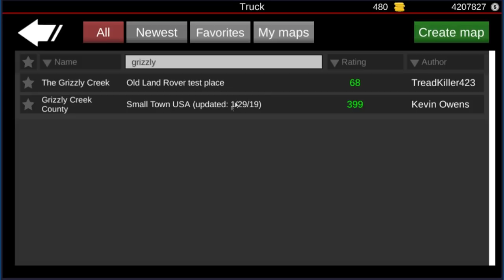Offroad Outlaws Custom Map Grizzly Creek County